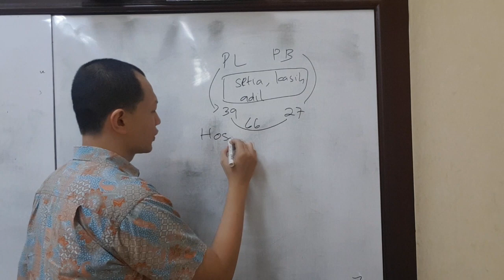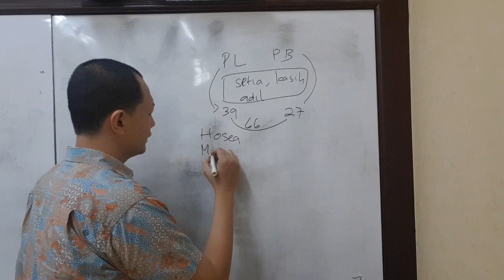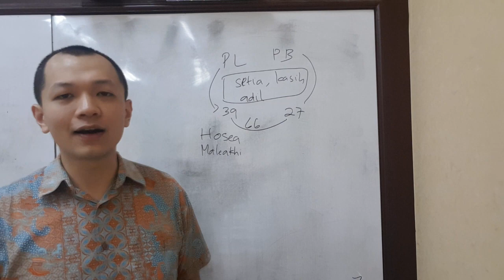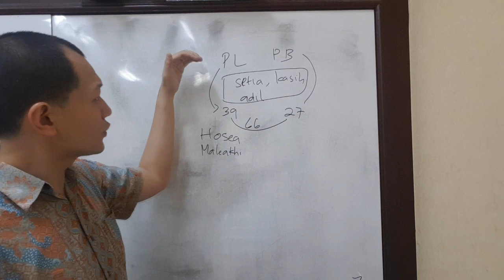APAKAH ALLAH PERJANJIAN LAMA DAN BARU ADALAH BERBEDA?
Terima kasih